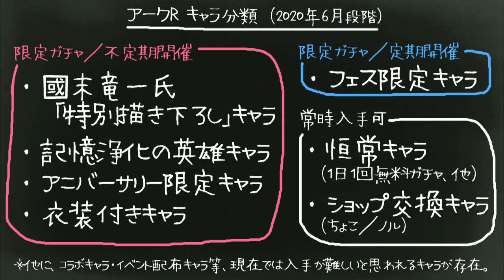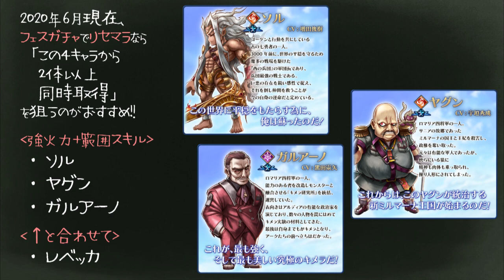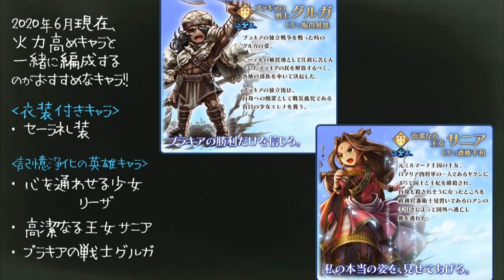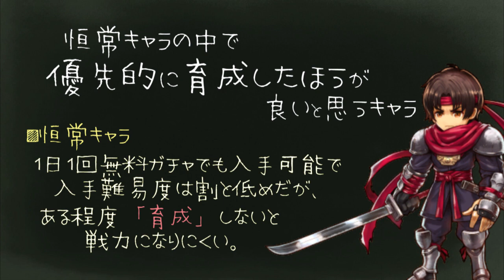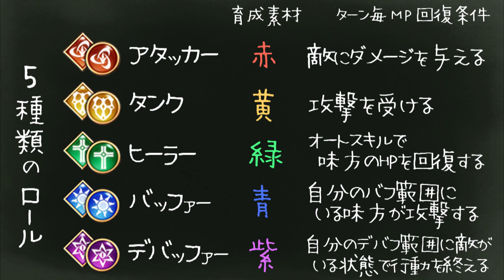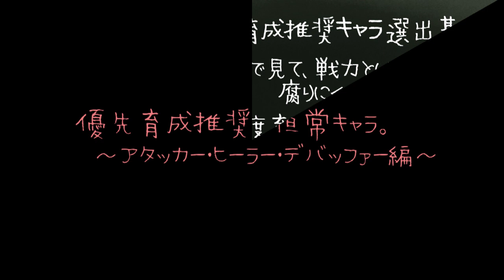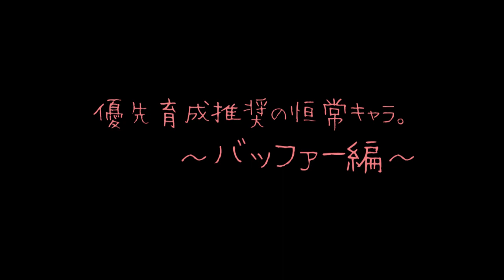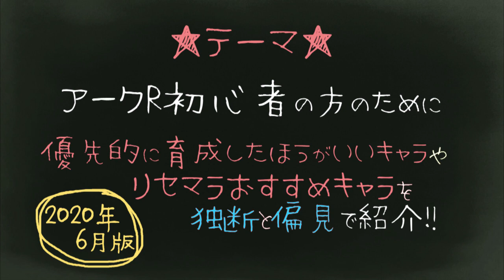【アークR】2020年6月版！リセマラおすすめキャラ＆優先育成推奨キャラ紹介【初心者向け】【アークザラッドR】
2020年6月現在、リセマラで引くべきおすすめキャラや、初心者さんが優先的に育成したほうが良いと思うキャラを、私の独断と偏見で選んでご紹介します！

【アークR公認】ギルドのおねーさん(ジェシカ)Twitter